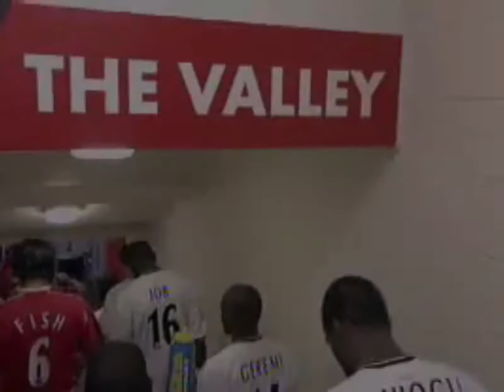2002/03 Middlesbrough v Charlton Athletic (Highlights)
20th October 2002 (Sun. – 4.05 p.m.) at The Valley (26,242)
Charlton Athletic 1 (1) (Euell 5): Kiely; Rufus, Rowett, Fish; Robinson, Mustoe (Young 79), Parker (Kishishev 79), Jensen, Powell; Euell, Bartlett. Subs. (not used) Rachubka, Johansson, Fortune.
Middlesbrough 0 (0): Schwarzer; Stockdale (Cooper 68), Ehiogu, Southgate, Queudrue; Boateng, Geremi, Greening, Job; Nemeth (Whelan 68), Maccarone (Marinelli 68). Subs. (not used) Crossley, Wilkshire.
Referee: Neale S. Barry (Scunthorpe).
Bookings: Bartlett (15 seconds), foul on Boateng; Stockdale (34), foul on Bartlett; Whelan (69), foul on Rufus; Boateng (75), foul on Mustoe.
Television: Match covered ‘live’ by Sky Sports.
Former players’ reunion. The newly formed Former Players’ Association chose the above match for their first reunion. It proved a great success with over fifty players attending.